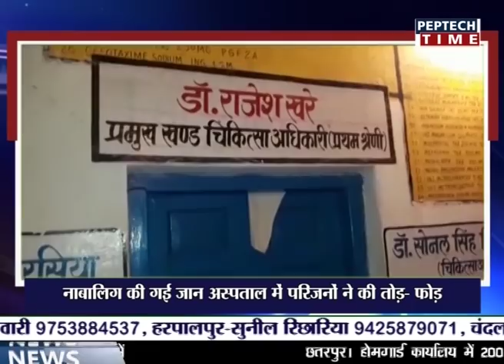city bulletin 26 07 2018